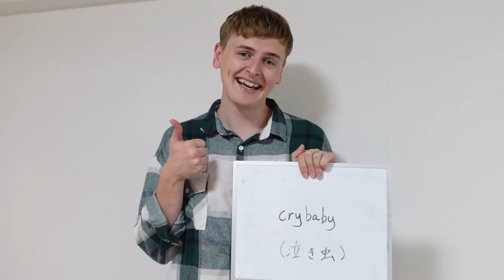【犬系彼女】メンヘラ過ぎて英国紳士でもさすがに手に負えないwww